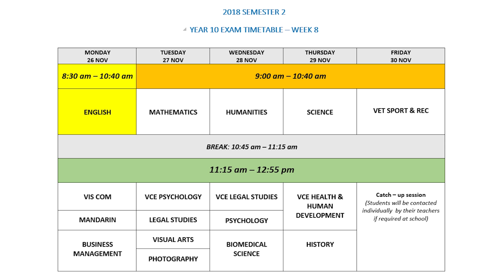Senior School - Update 3, Term 4, 2018